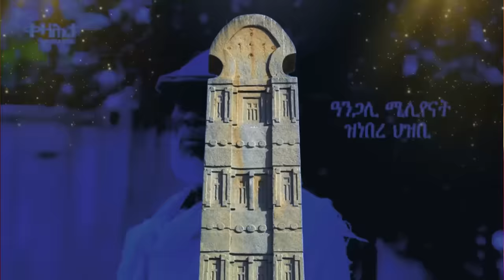Jstudio ~| ሚሳይላት እስራኤል፣ ንኢራን ኣናዊጾም። ጀነራል ዝርከቦም ብዙሓት ሞይቶም። ጳጳስ ዝወግአ ኣሸባሪ ተረሪዱ።